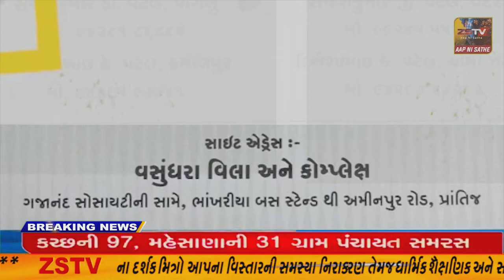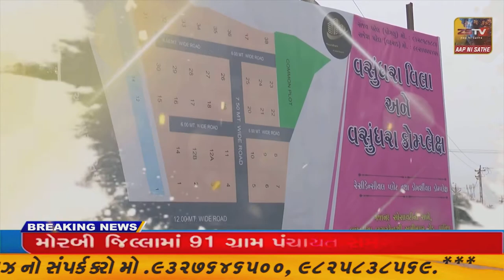પ્રાંતિજ ના દલપુર જોગણી માતાના મંદિર ખાતે જીવંત શોડષી તથા ચાદરવીધી કાર્યક્રમ યોજાયો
પ્રાંતિજ ના દલપુર જોગણી માતાના મંદિર ખાતે જીવંત શોડષી તથા ચાદરવીધી કાર્યક્રમ યોજાયો //ZSTVNEWS//